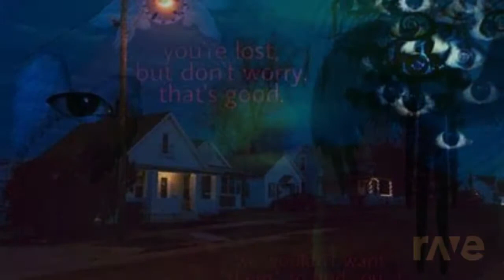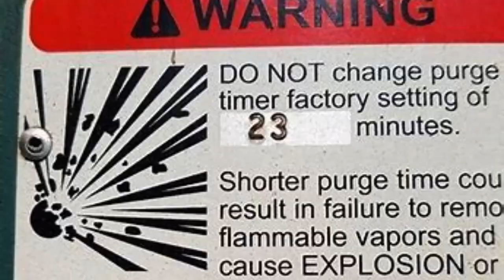OP ETHERSEC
“The most effective way to destroy people is to deny and obliterate their own understanding of their history.” ― George Orwell